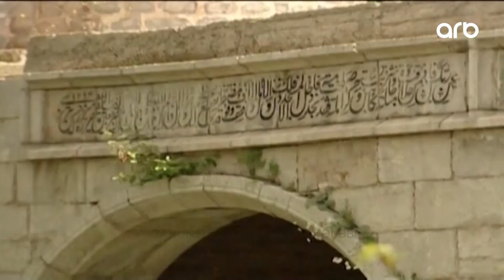Qanunsuzluğa reaksiya tələbi - ARB Xeber